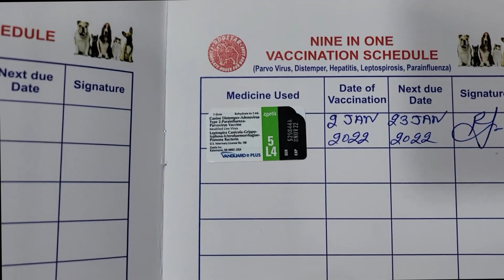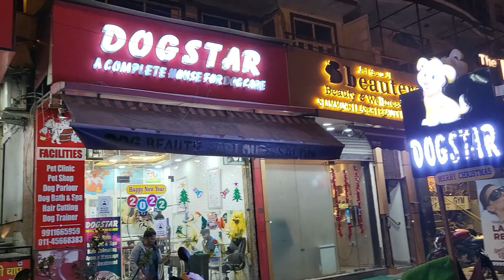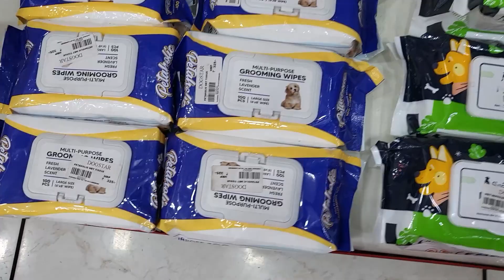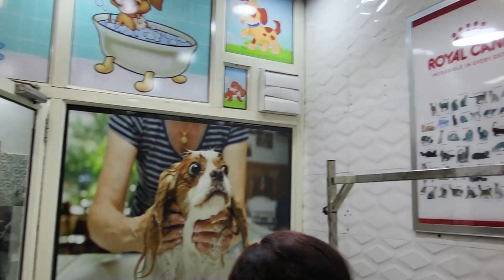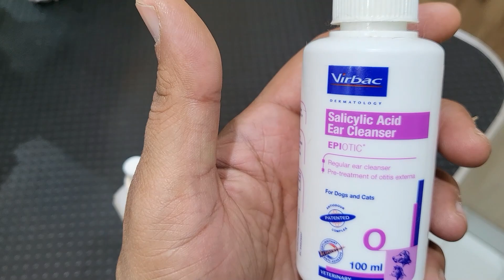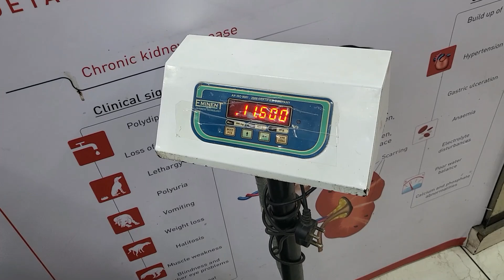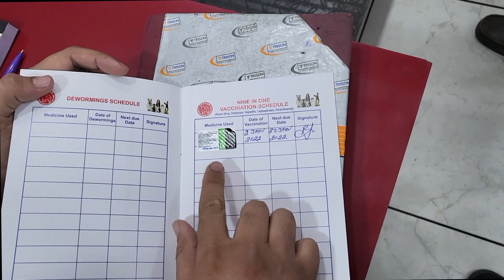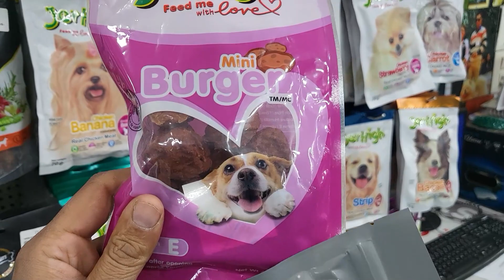SHOPPING FOR MY DOG & HIS VACCINATION SCHEDULE || SULTAN THE MASTIFF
BEST DOG ACCESSORIES SHOP IN DELHI || SHOPPING FOR MY INDIANMASTIFF DOG SULTAN AND GETTING HIS 1ST VACCINE DONE ||
COMPLETE INFORMATION ABOUT DOGS VACCINE 9 IN 1 ANTIRABIES CANNELCOUGH AND ALL WITH CHAMPION DOG SHOW WINNER ANIL GUPTA JI ||

 DOG STAR CHANDERLOK PITAMPURA 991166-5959

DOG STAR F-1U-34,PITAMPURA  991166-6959